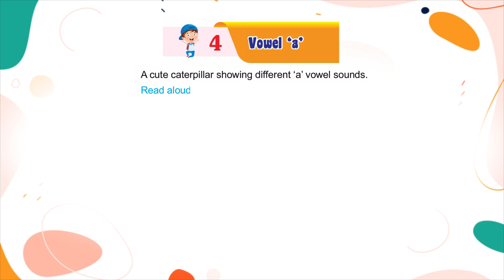Genius Gems Books English Pre-Primer Chapter 4